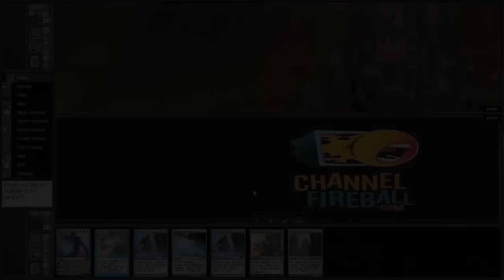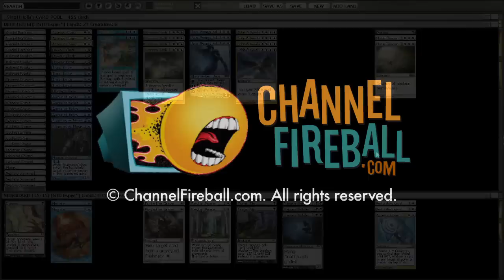Channel _ShipItHolla - Standard Esper Match 3, Game 2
Michael Hetrick reviews a Daily Event he played with his Esper build du jour.